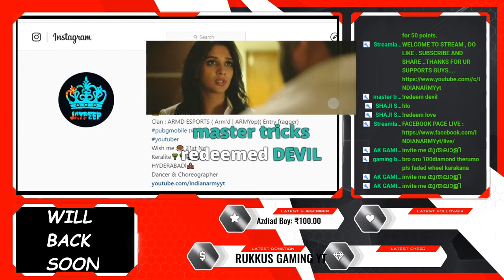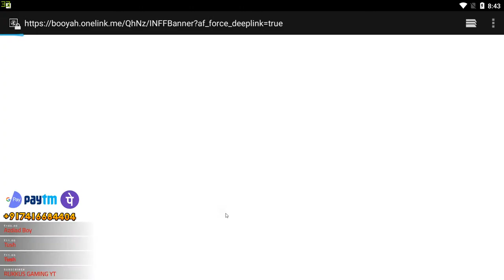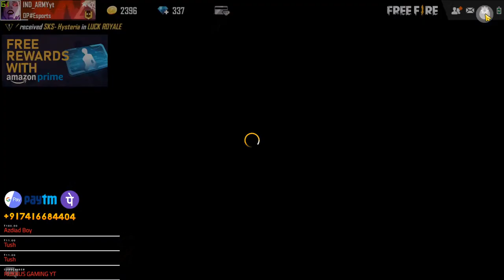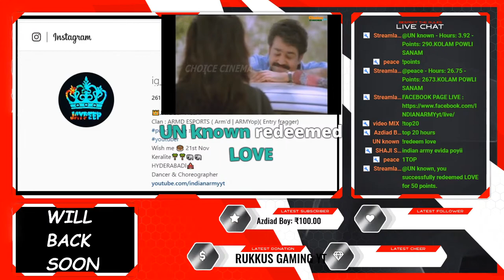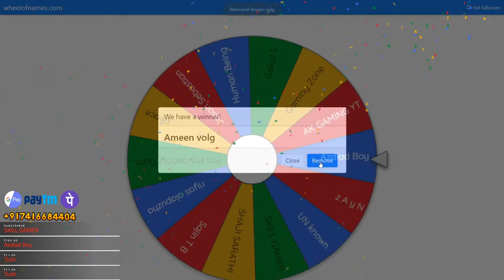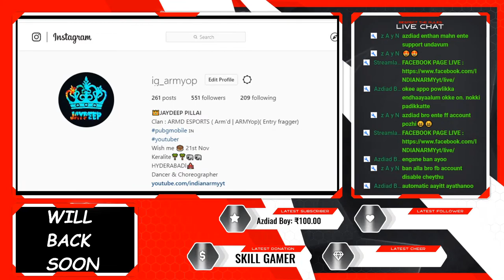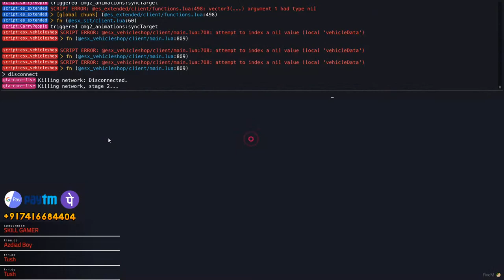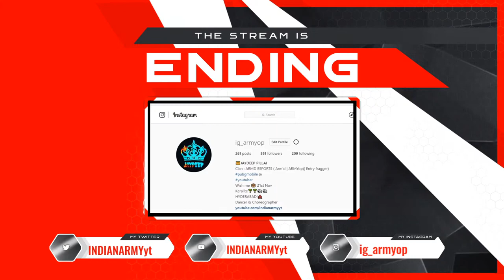🔥GTA V ROLEPLAY | WIN GOOGLE REDEEM CODE | MALAYALAM | INDIA alok giveaway 🔥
❤ WHO IS INDIANARMYyt ?
   NAME : JAYDEEP PILLAI
   NATIVE PLACE : ANCHAL { KOLLAM }
   CURRENT CITY : HYDERABAD
❤ WHAT IS MY PC SPEC ?
    RYZEN 5 3500 | SSD 240 GB | WD 1TB
    16 GB RAM | GPU: 1050TI OC 4GB
    REDGEAR 7.1 RGB GAMING HEADPHONE

►Respect Moderators.